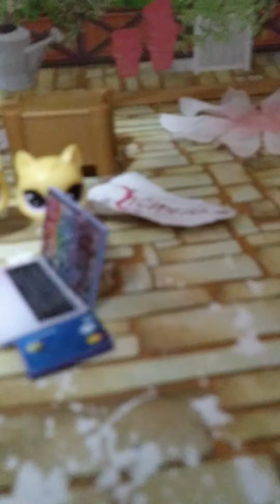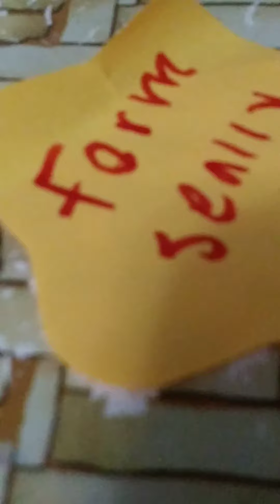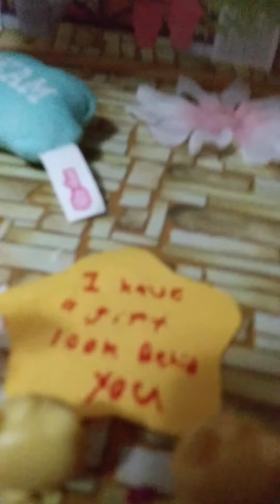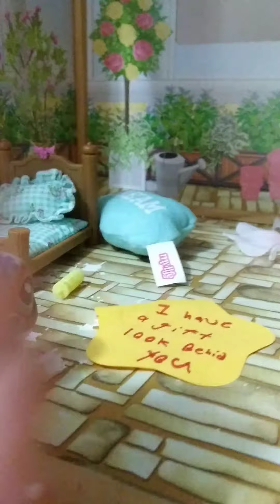lps : homeless to rich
here's a moto if you're not part of my problems then your not part of my success but we're not talking lesson here we're talkin videos so these little twins original walking on the street trying to buy stuff for kids stuff but of course they're homeless and they have nothing to spend it on only a nickel so they get help and a generous lady helps them and then they aren't homeless anymore and get adopted by a rich family